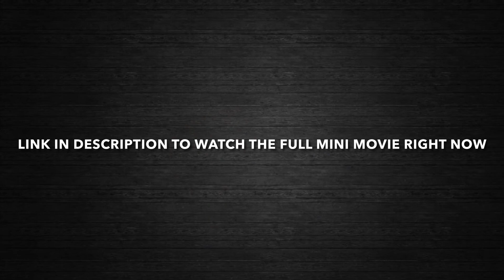I Did This For You GCMM Sneak Peek (Yandere Love Story) || Gacha Club Collab With Kamph Lanz80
Mason Meets A Young Girl Named Meiling Who Saved Him From Bullies During Elementary School…Mason Falls In Love With Her And Eventually Starts Following Her Around Until Things Start To Get Unsettling…Find Out What Happens To Them In The New Mini Movie Titled “I Did This For You” Available Now On Kamph Lanz80 ‘s YouTube Channel!

Hey Guys Starlight Here! So here it is my long awaited collab with Kamph Lanz80 I am so happy it is finally out! Remember this clip you just watched is a SNEAK PEEK! Not the full Mini Movie! The full mini movie is on Kamph Lanz80 ‘s YouTube channel so go watch it there! Bye!

Link To “I Did This For You” Full GCMM ||

Link To Kamph Lanz80 ‘s YouTube Channel ||

🎉 𝐖𝐚𝐧𝐭 𝐓𝐨 𝐒𝐭𝐚𝐲 𝐔𝐩𝐝𝐚𝐭𝐞𝐝 𝐖𝐢𝐭𝐡 𝐍𝐨𝐭𝐢𝐜𝐞 𝐌𝐞 𝐒𝐭𝐚𝐫𝐥𝐢𝐠𝐡𝐭 ?
𝐅𝐨𝐥𝐥𝐨𝐰 𝐓𝐡𝐞 𝐎𝐟𝐟𝐢𝐜𝐢𝐚𝐥 𝐈𝐧𝐬𝐭𝐚𝐠𝐫𝐚𝐦 𝐀𝐧𝐝 𝐓𝐰𝐢𝐭𝐭𝐞𝐫 𝐏𝐚𝐠𝐞 𝐅𝐨𝐫 𝐓𝐡𝐞 𝐂𝐡𝐚𝐧𝐧𝐞𝐥 ! 🎉

ℕ𝕠𝕥𝕚𝕔𝕖 𝕄𝕖 𝕊𝕥𝕒𝕣𝕝𝕚𝕘𝕙𝕥 𝔻𝕚𝕤𝕔𝕠𝕣𝕕 |

ℕ𝕠𝕥𝕚𝕔𝕖 𝕄𝕖 𝕊𝕥𝕒𝕣𝕝𝕚𝕘𝕙𝕥 𝕀𝕟𝕤𝕥𝕒𝕘𝕣𝕒𝕞 |

 ℕ𝕠𝕥𝕚𝕔𝕖 𝕄𝕖 𝕊𝕥𝕒𝕣𝕝𝕚𝕘𝕙𝕥 𝕋𝕨𝕚𝕥𝕥𝕖𝕣 |

ℕ𝕠𝕥𝕚𝕔𝕖 𝕄𝕖 𝕊𝕥𝕒𝕣𝕝𝕚𝕘𝕙𝕥 𝕋𝕚𝕜𝕋𝕠𝕜 |

𝐇𝐞 𝐔𝐩𝐥𝐨𝐚𝐝𝐬 𝐆𝐚𝐦𝐞 𝐏𝐥𝐚𝐲𝐬 𝐀𝐧𝐝 𝐎𝐭𝐡𝐞𝐫 𝐕𝐢𝐝𝐞𝐨𝐬 𝐘𝐨𝐮 𝐌𝐚𝐲 𝐋𝐢𝐤𝐞! ✨

𝕋𝕎𝔾 𝔻𝕒𝕣𝕜 𝕐𝕠𝕦𝕋𝕦𝕓𝕖 |

𝕋𝕨𝕘 𝔻𝕒𝕣𝕜 𝕋𝕨𝕚𝕥𝕥𝕖𝕣 |

🤍 ᴡᴇ ʟᴏᴠᴇ ʏᴏᴜ ! ʙʏᴇ ! 🖤